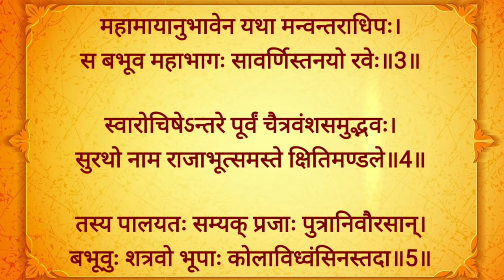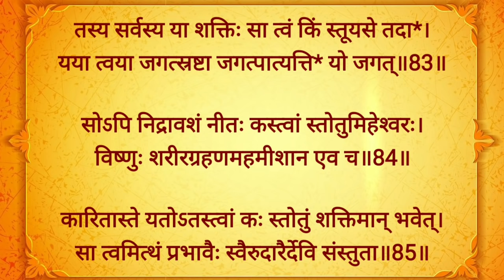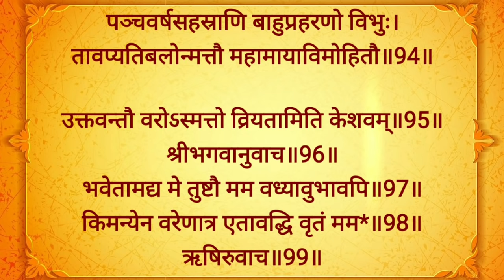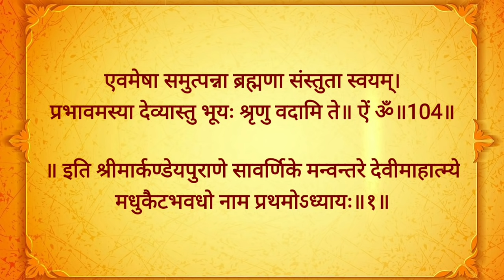श्री दुर्गा सप्तशती अध्याय 1 सरलता से पढ़ना सीखें DurgaSaptshati Chapter 1 Durga-Path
श्री दुर्गा सप्तशती अध्याय 1 सरलता से पढ़ना सीखें DurgaSaptshati Chapter 1